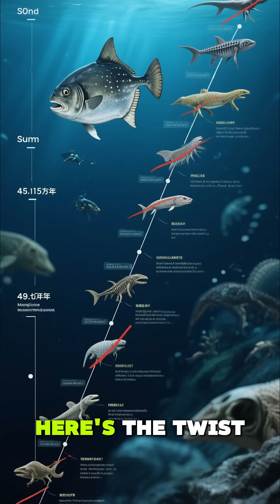This Fish Cooks Itself To Death... Yet Survived 45 Million Years 🤯sunfish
The sunfish can't swim, gets eaten alive, and literally cooks itself in the sun. Yet it's outlived dinosaurs. Nature is insane 🌊